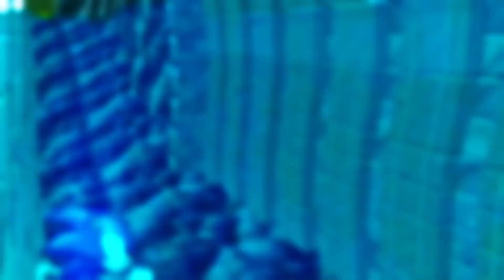THE DEFINITIVE SONIC FAN GAME!!!!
I hate those bugs